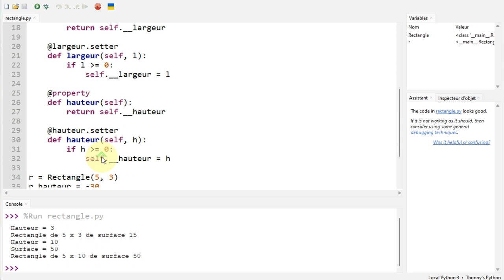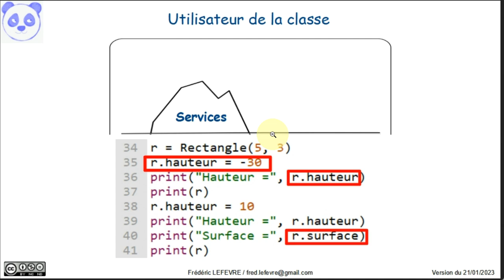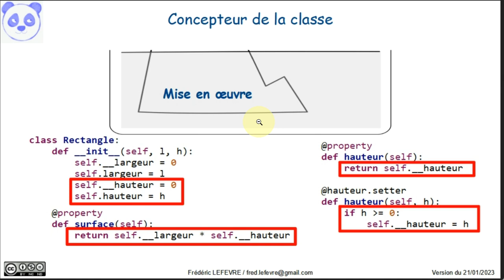POO avec Python - Épisode 6 - Qu'est-ce que l'encapsulation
👉 Qu'est-ce que l'encapsulation ? Comment la mettre en œuvre en faisant de la POO avec Python ?

📋 00:00 Objectif = Comprendre ce qu'est l'encapsulation
00:10 Présentation du code de notre exemple
00:33 Définition de la classe Rectangle par le développeur concepteur
00:47 L'utilisation de la classe Rectangle par le développeur utilisateur
01:08 Les services utilisés
01:50 Les services proposés : implémentation, contraintes et évolution
03:05 Définition de l'encapsulation
03:33 Et ensuite ?